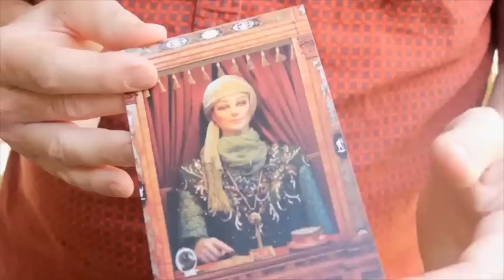Narcissus by Chris Philpott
World Magic Shop DO NOT SELL Every product listed anymore. for the items we sell. Quality not Quantity :-) Finally, the 100th Monkey principle goes close up!

Five powerful new effects by Chris Philpott.

In each effect, a picture of a spectator taken on his own phone magically changes under the most impossible conditions!

Easy-to-perform effects that are unlike anything your audiences have ever seen. Effects that are as memorable as they are impossible, as moving as they are amazing.

When Dan Harlan was asked "On the topic of Penguin lectures, what's been your most memorable moment? Is there anything that jumps out at all?" Dan answered, "Yeah! Yeah, yeah. Chris Philpott... He brought the most dramatic presentations, things where you really cared about what was going on... Just so well-thought-out. Really, really smart thinking."

The five effects in this release are:

The Fortune Teller
You give your volunteer a card with a picture of a "haunted" fortune teller machine on one side and Romani (Gypsy) writing on the other. You borrow a cell phone and take a picture of the spectator holding the card - but when they look at the photo, the foreign words have changed to English and they give the spectator's fortune! It is uncannily accurate and can even predict a lucky number or chosen card!

Unhypnotized
As you begin to hypnotize someone you discover that she is already hypnotized! Then the magic begins... A beautiful, empowering effect.

The Pledge
You ask a spectator to pledge to assert his free will by reading a statement on video: "My will is strong! I will make a free choice" Then he chooses a card under very fair conditions. Yet it turns out that you've controlled their mind: when they look at the image on their phone it says, "My will is stolen!" and names the card they chose.

I Want to See My Future
Predicting the future is a dangerous thing and sometimes people "kill the prophet." So to verify a spectator's consent, you take a picture of her holding a card that reads "I want to see my future!" But when she looks at the photo, the words on the card have changed to reveal her future in a surprising, accurate and funny way.

No Art
A spell from Harry Potter reveals a secret thought. You ask a spectator to think of a person (or place or thing) and then you have them hold a card that says "I am thinking of a thing." You cast the "Aparecium" revealing spell from Harry Potter and now when they look at the picture, their secret thought is visible.

Up to now, all 100th Monkey effects have been designed for stage (with workarounds for close up situations). This is the first time that these kind of effect are designed specifically for close up situations (though now there are workarounds for stage work).

Includes pre-printed cards, 90 minute video instructions, PDF of written instructions with many variations on these routines and 145 print-at-home gimmicked JPEGs allowing you to vary the effects to suit your own performing style and a wide variety of performance situations.